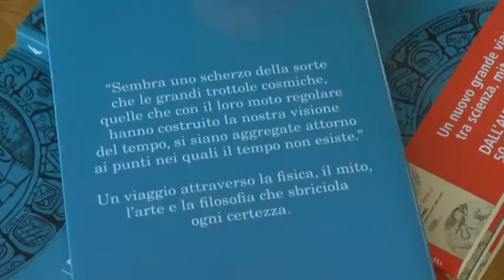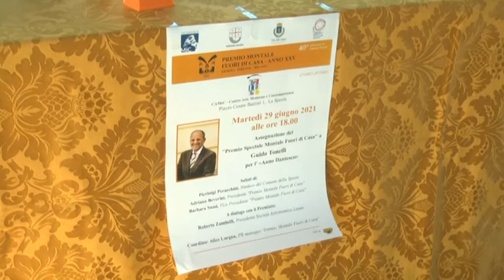Premio "Montale fuori di casa" al fisico Guido Tonelli 29-06-2021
E' ritornato questa sera con una serata pubblica il “premio Montale Fuori di casa”.
Protagonista il libro “Tempo. Il sogno di uccidere Chrónos “, ultima opera del fisico Guido Tonelli, lo spezzino che contribuì 10 anni fa alla scoperta del Bosone di Higgs al Cern di Ginevra.